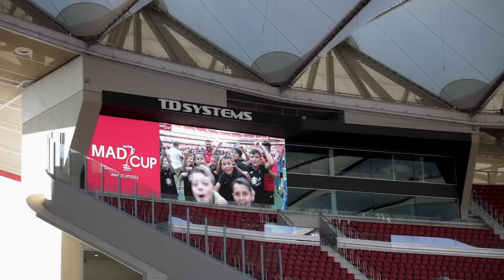Así fue el desfile de celebración de la MadCup 2022